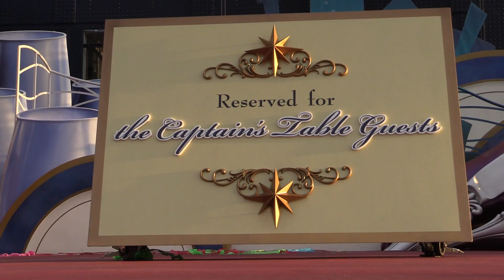TDS テーブル・イズ・ウェイティング（2015.8.18・2回目・17:25）最前センター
Canon XA20